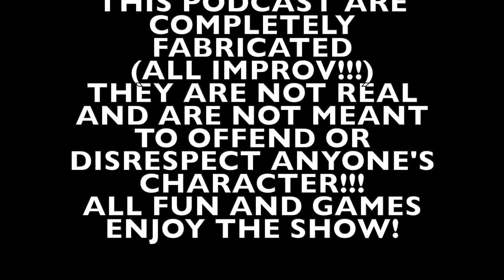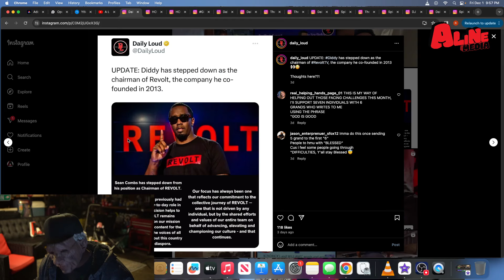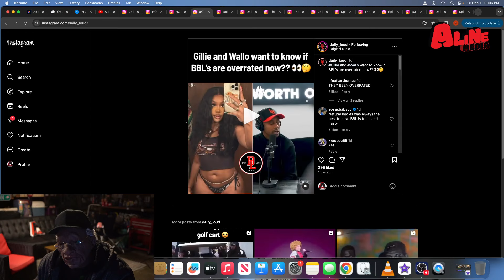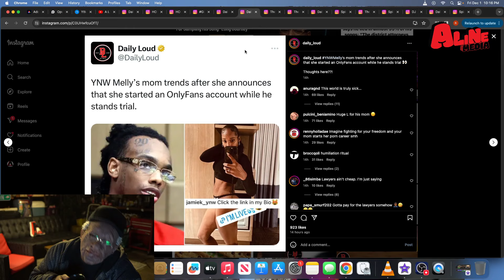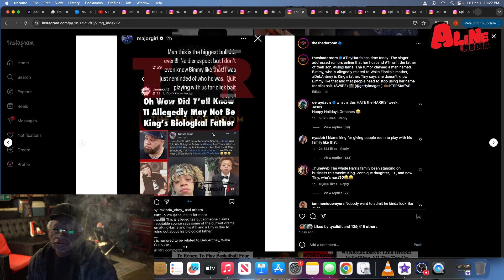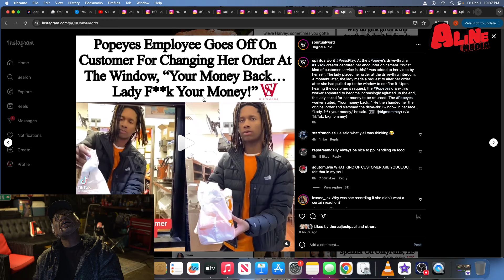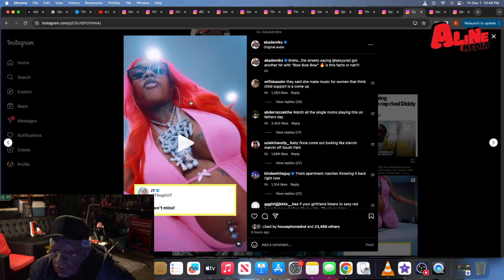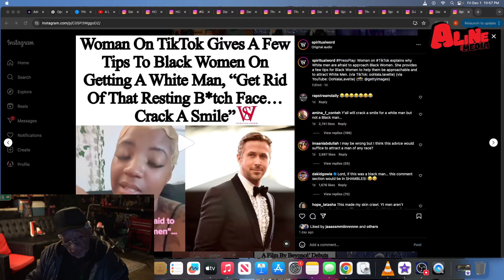Diddy saga con't, jeezy might need prenup,blk women like white men, sexy red new music, bbl overated